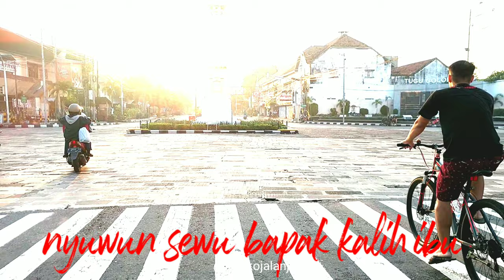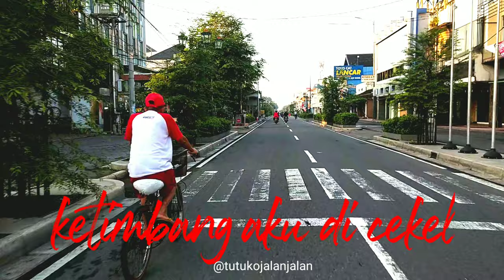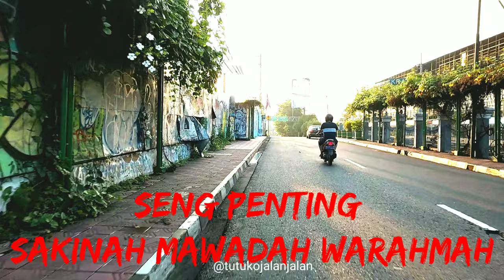DINO LIYANE LIRIK (HENDRA KUMBARA)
Video di ambil di jln mangku bumi jogja